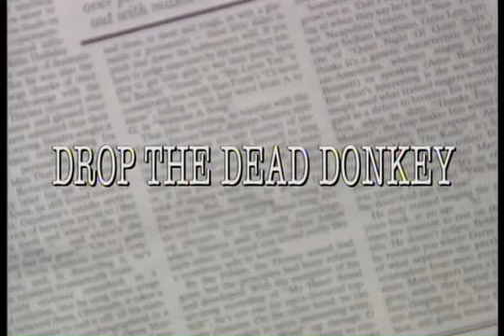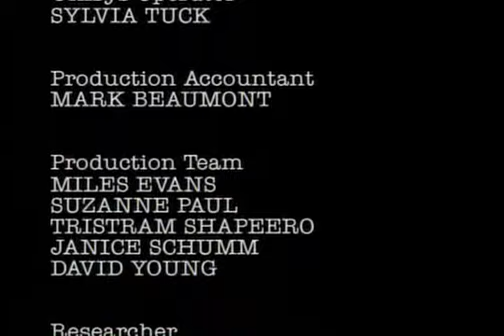Drop The Dead Donkey 01 The Gulf Report